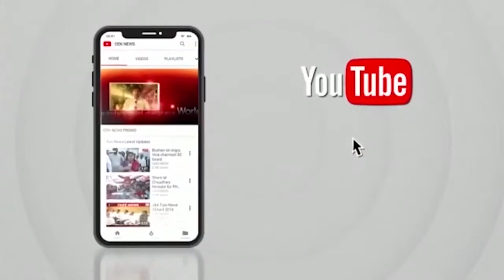नए संसद का विरोध करने वालों पर मुख्यमंत्री शिंदे का जबरदस्त हमला